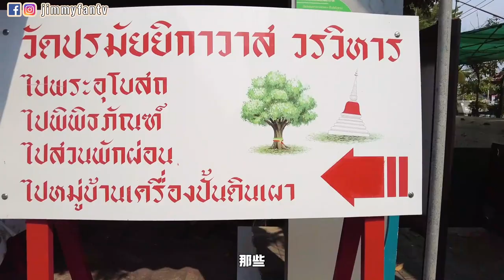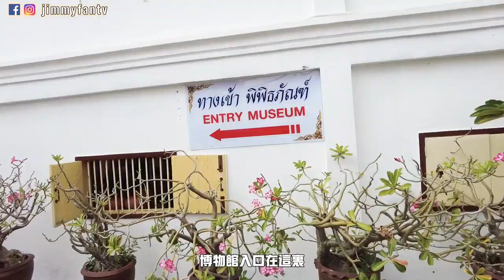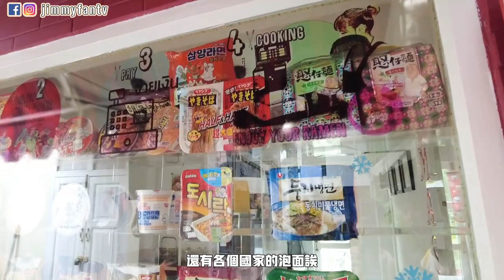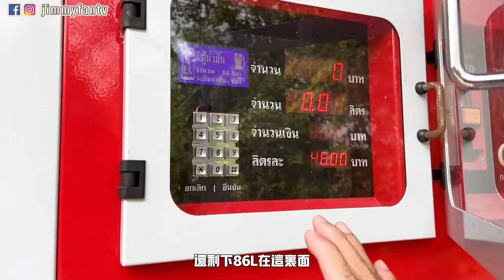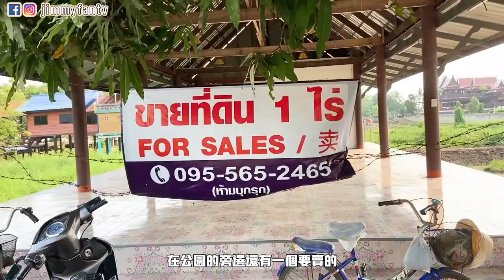曼谷生活vlog|周邊渡假Koh Kret徒步4KM有什麼特色？很多日本觀光客來這個小島遊玩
How to get to Koh Kret: Boat – From Spahan Taksin central pier in Bangkok, take the Chao Phraya express boat all the way to the furthest north station at Nonthaburi (13 THB).

Koh Kret - Day Trip to Bangkok's River Island

分享泰國生活分分秒秒，自由攝影師居住曼谷，希望影片留下的是能夠日後看起來有溫度的、歡笑的。